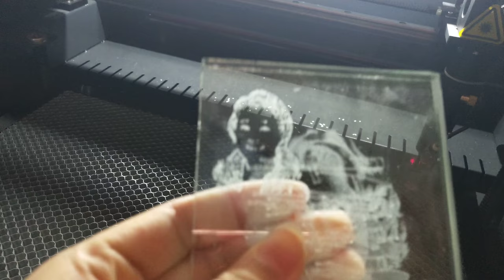Laser machine, Engraving cute girl picture on the glass